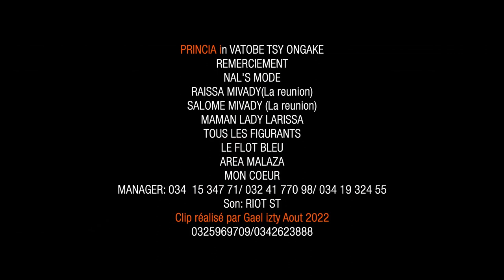PRINCIA - Vatobe tsy ongake | Nouveauté Clip Gasy 2022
Nouveauté Clip gasy 2022
Clip Madagascar
Music couleur tropical
Hira Malagasy
Clip gasy 2022
Clip Gasy
PRINCIA - Vatobe tsy ongake